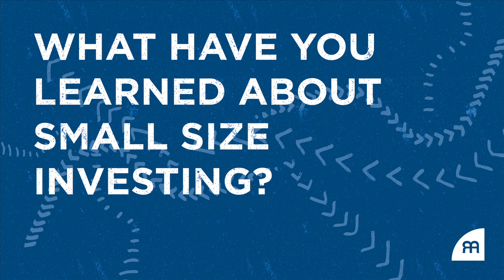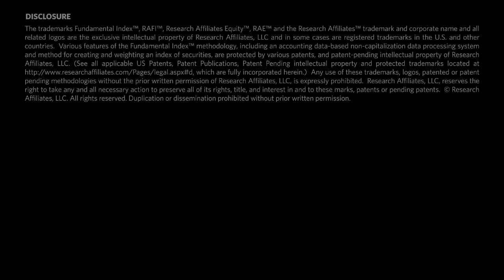What Is Small Size Investing?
Greater mispricing and higher risk of small company stocks increases the opportunities for capturing alpha. How can small company stocks best be used in equity portfolios? Our Chief Investment Officer Chris Brightman explains.